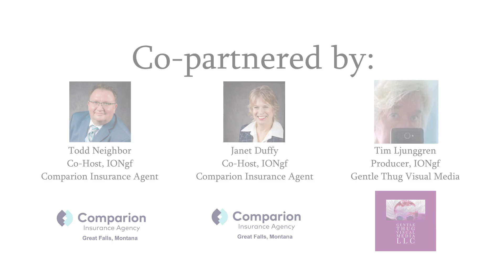IN OUR NEIGHBORHOOD; Great Falls, MT (IONgf): Interview with Carmen Jacobson (Safeco Insurance)